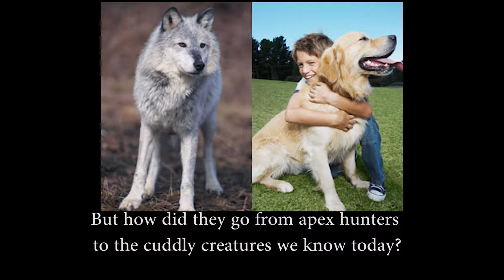Ertischek Sam Stillshot